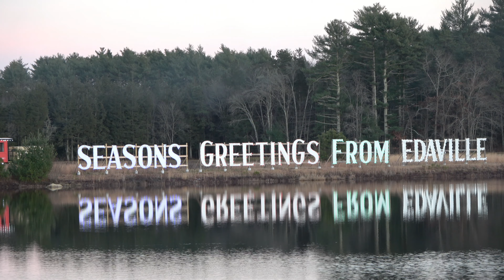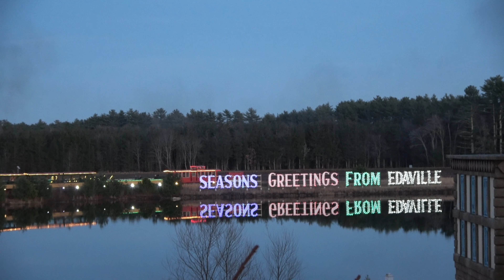Christmas Steam in Cranberry Country - Edaville Railroad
The Edaville Railroad, also known as the "Cranberry Belt Line," was established in 1947 by Ellis D. Atwood of South Carver, MA. Although the initial plan for this 2-foot narrow gauge railroad was to haul freight, the historic train rides proved to be very popular, so they stuck with it! On a cold but sunny Saturday in December, the Edaville Railroad ran two steam locomotives, #3 and #11, both built in 1925.